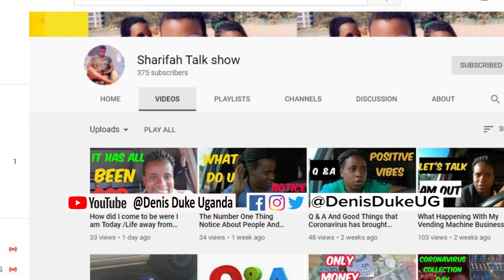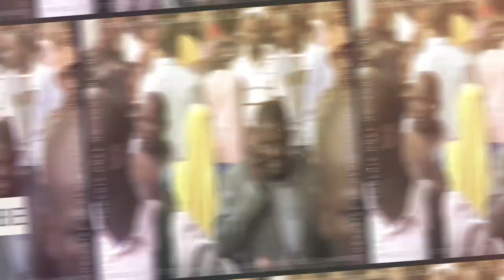Get A Flat Stomach In 1 Week, No Gym Equipment, No Diet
This exercise is about How to get a flat stomach in a weeks time.
You can follow these simple exercises in the comfort of your homes.
No Gym Equipment required. just Workouts.